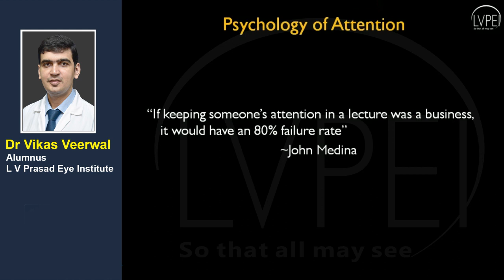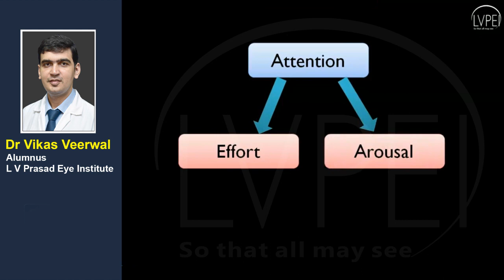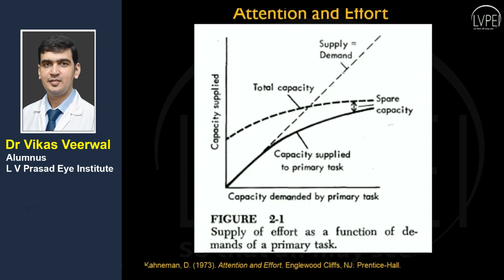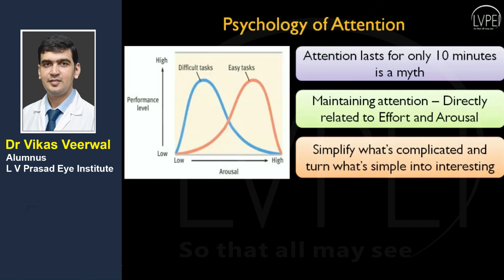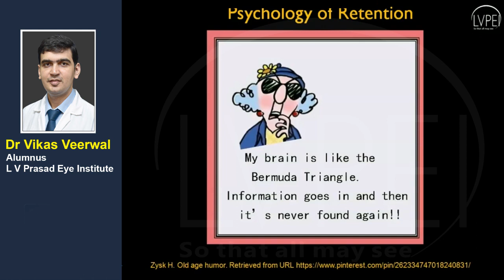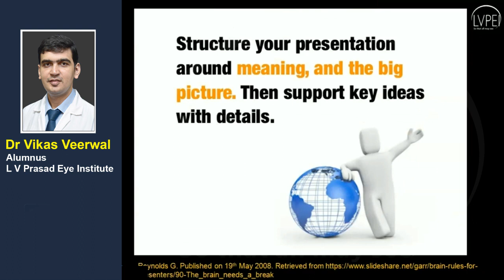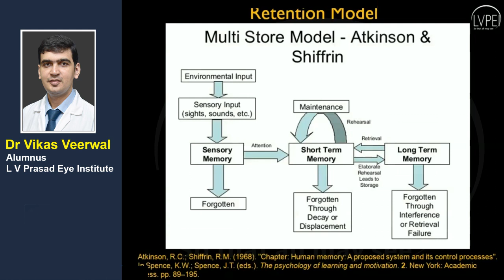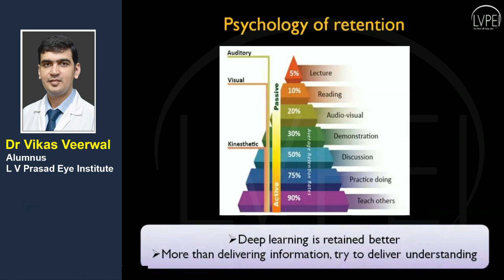Presentation skills (Psychology of Attention & Retention)